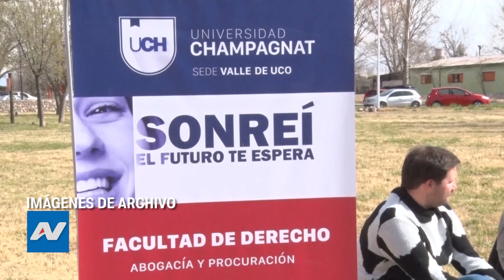Expo Educativa en San Carlos: participarán 21 instituciones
Este viernes 30 de agosto se llevará a cabo en San Carlos la Expo Educativa, de la que participarán 21 instituciones que brindan la posibilidad de estudiar en el Valle de Uco. El coordinador de Juventud de la Municipalidad brindó detalles al respecto.